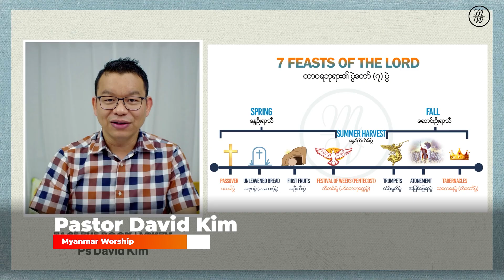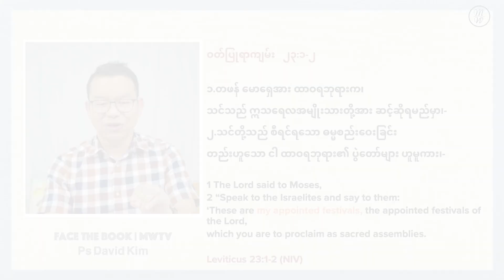သကေနေပွဲတော်၏ဆိုလိုရင်း ၅ ခု (၉ မိနစ် ၂၉ စက္ကန့်) | Highlight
အပြည့်အစုံကြည့်ရန်